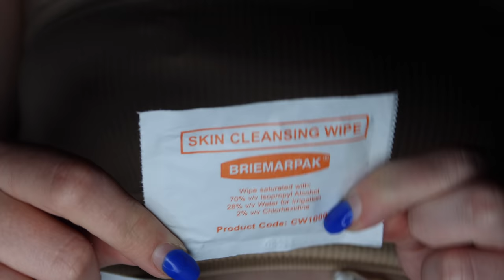♡ How I Clean My Surgical Feeding Tube! | Amy Lee Fisher ♡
♡ How I Clean My Surgical Feeding Tube! ♡

Willetton
WA
Australia
6955